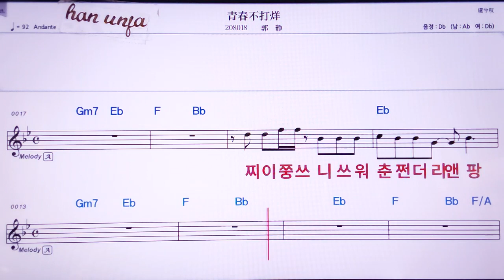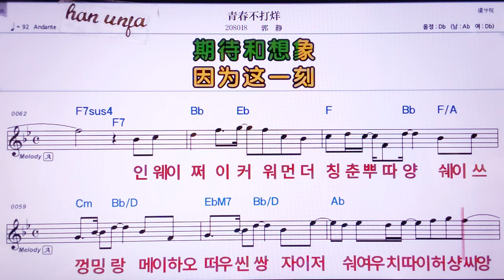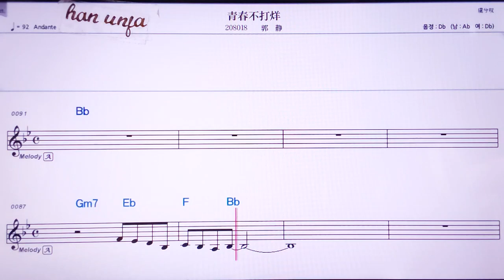💖칭춘뿌따양/궈찡 👍MR,노래방, 악보, 코드,Karaoke With Sheet Music